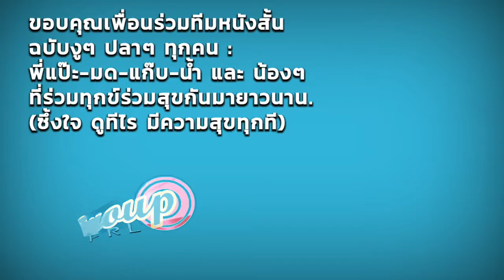เบื้องหลัง (รำลึก) Behind the scenes | GroupOFRL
(Behind the scenes compilations from 2014 onwards)

ปล่อยคลิบแนวความรู้ รัวๆ มาเป็นเดือนๆ วันนี้ขอแบบเบาๆ เอาเบื้องหลังการถ่ายคลิบครั้งก่อนๆ นู้น มาให้ดูกันขำๆ บอกตามตรงว่า คิดถึงบรรยากาศมากกก เลยรื้อไฟล์เก่าๆ มาปัดฝุ่นและทำคลิบสั้นๆ อันนี้ มาให้ดูกัน เผื่อจะได้ยิ้มกัน แบบที่ผมเป็นอยู่นี่ไง :)
โควิดซา น่าจะได้มาสนุกกันแบบนี้อีกนะ

ขอบคุณเพื่อนร่วมอุดมการณ์ ผู้นิยมทำหนังแบบ งูๆ ปลาๆ ทุกคน
ที่ร่วมทุกข์ร่วมสุขกันมาอย่างยาวนาน.. ซึ้งใจจริงๆ :

พี่แป๊ะ+มด+แก๊บ+น้ำ+เพชร และพี่ๆน้องๆ ที่มิได้เอ่ยนาม

กราบบบบใจพวกนายมากๆ